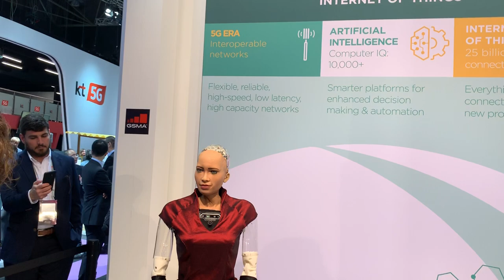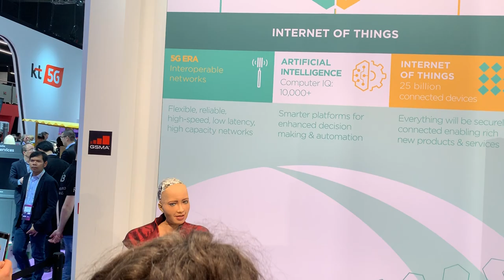Sophia The Robot - What Is SingularityNet?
At Mobile World Congress 2019, we asked Sophia "what is SingularityNet?" And she understood and explained it perfectly!